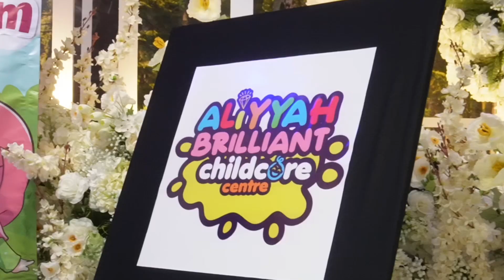3 December 2023